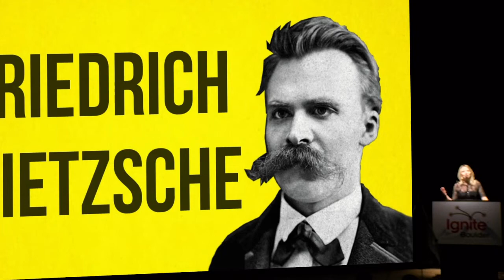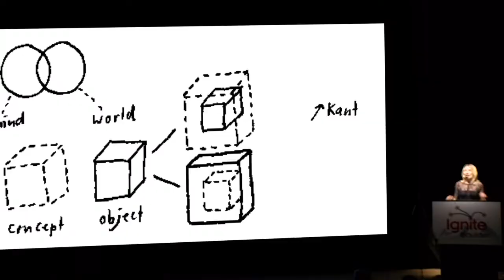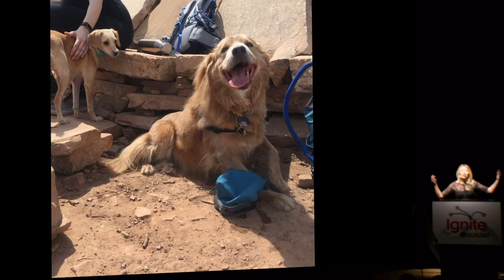Kyra Rehman "On Purpose" at Ignite Boulder 37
Kyra Rehman experienced a tragedy in her teens. This moment in her life took her on a journey for an explanation of what exactly is her purpose in life. Is examining transcendental idealism, existentialism, and absurdism a way to help you find your purpose?